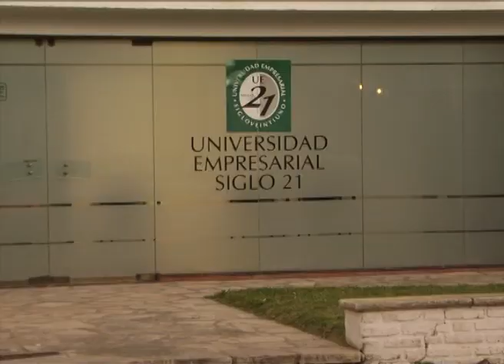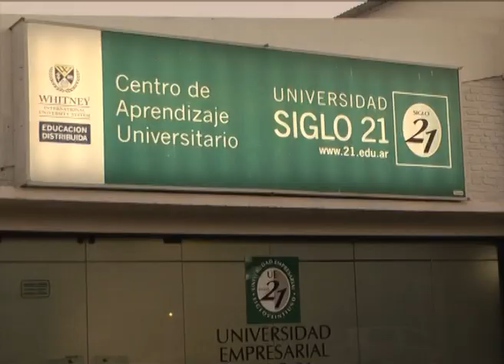Com. Oscar Urruchua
Robaron en la Universidad Siglo XXI. Se llevaron dinero y proyectores